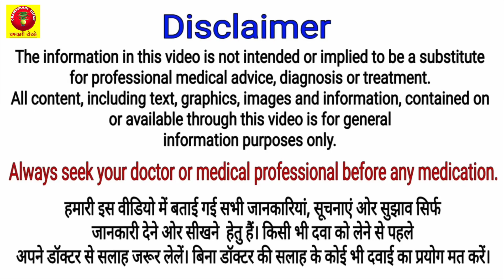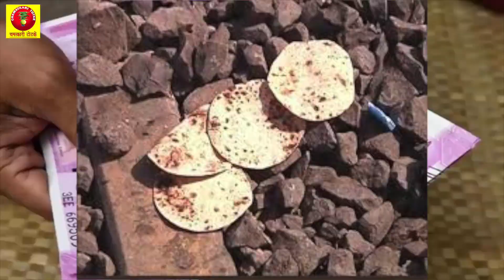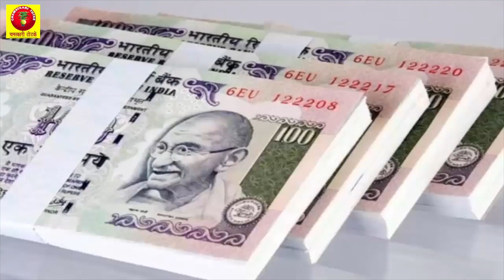खुद मा लक्ष्मी ने दिया वरदान जो भी घर की रोटी में यह एक चीज डालेगा में उसका घर धन दौलत से भर दूंगी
खुद मा लक्ष्मी ने दिया वरदान जो भी घर की रोटी में यह एक चीज डालेगा में उसका घर धन दौलत से भर दूंगी | use these tone totke of roti and get relife from money problem